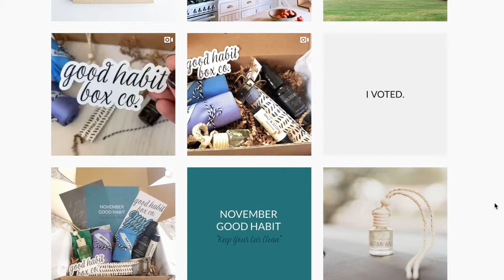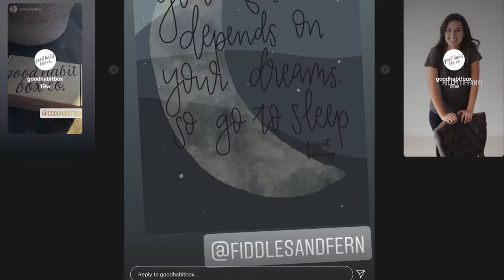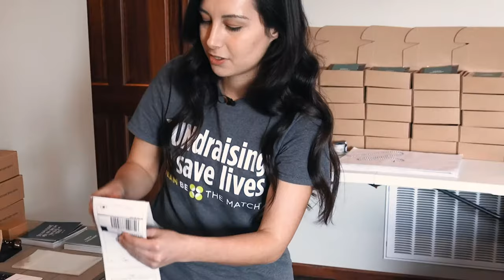Exploring the Entrepreneur | Good Habit Box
Our most recent Exploring the Entrepreneur is Good Habit Box. A female-owned business aiming to bridge the gap between thinking about having a better routine and doing it. Good Habit Box is a monthly subscription that focuses on personal development through inspirational items from small and local shops.

Go check out their page. Your journey towards new and healthy habits awaits you.

Good Habit Box chose the Rollo shipping label printer to streamline their shipping process.